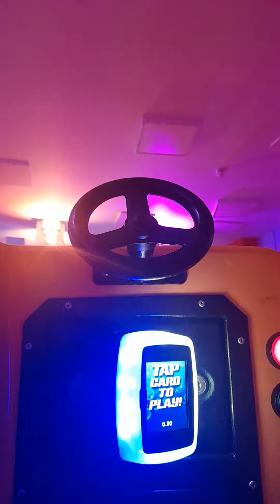Balamory And Magic Castle Moving Together